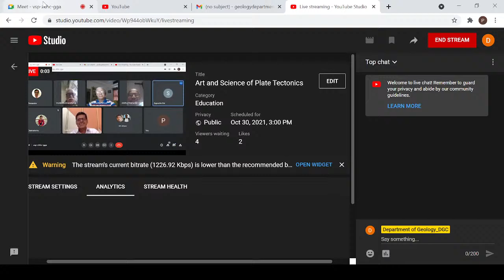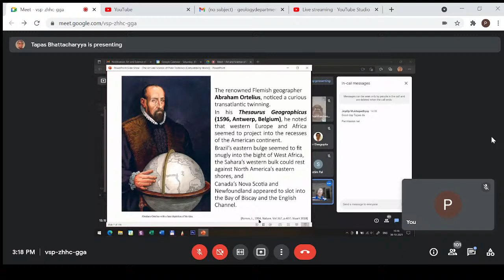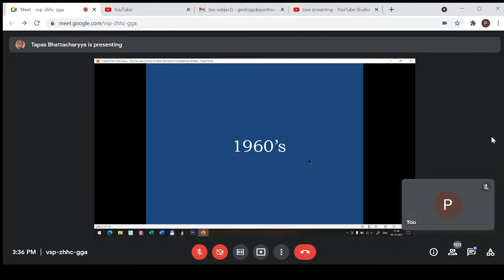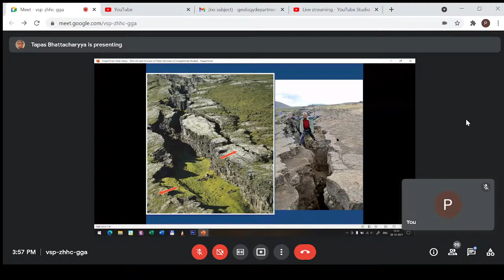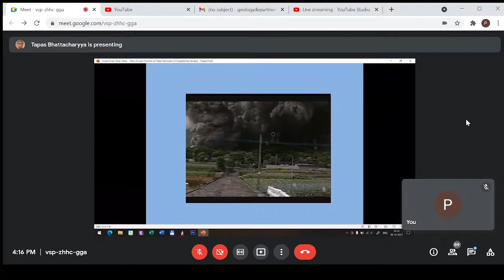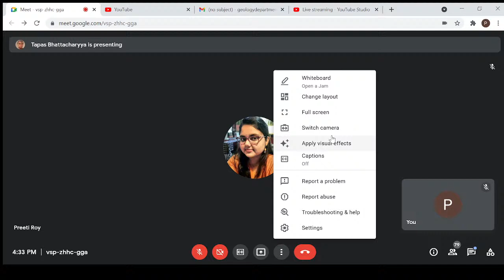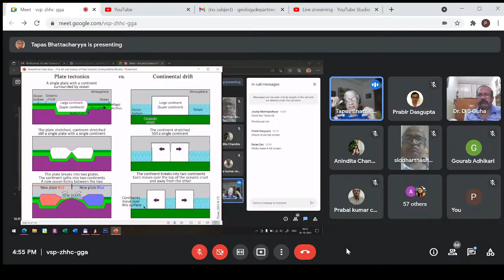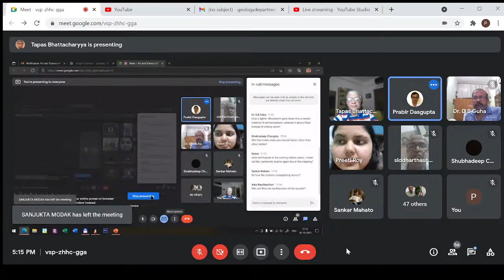Art and Science of Plate Tectonics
to be delivered by Prof. Tapas Bhattacharyya
organized by
Association for the Culture of Earth Sciences
Department of Geology, Durgapur Govt. College